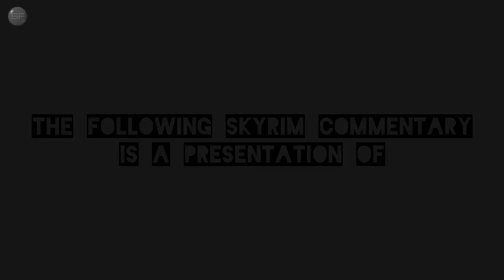SKYRIM: First Quest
NMM 0.72.1
SKSE 1.07.03 (using 512MB patch)
Grim and Somber (Jyggalag) for ENBSeries v0.366

2335 Extra Enemies
3D LeatherRack
3D Snowberries
83Willows - JENASSA
Amulet Evangelism
Animation Loading Fix
AOF Detailed Mountains v2
ApachiiSkyHair
Appropriately Attired Jarls
Aranea Ienith Improved
Armor and Clothing for Kids
Ash Pile Expiration
Authentic Riften, Solitude, Whiterun
BeastHHBB
Better Stealing
Better Stealth AI for Followers
Blended Roads
Bounty Hunter - Bounty Quest Tweaks
CleverCharff's Forts and Dungeons
CleverCharff's Orc Strongholds
CleverCharff's Photorealistic Ash Pile
Convenient Horses
Deadly Spell Impacts
Defeat V5b3.3fixed
Delphine Makeover
Diverse Skyrim
Divine Amulets and Daedric Rings
ElSopa's HD Textures
ENBoost
Enhanced Blood Textures
Enhanced Camera
Eradicate This Face (ETFF)
EulogySC NPCs
Expressive Facial Animation Male/Female
Face Light
Faendal Facelift
Feminine Females
Forsworn Skinchangers
Gamwich's Textures
Golmir Follower
Haunting and Mourning
HD Ore And Ingots
HDT Physics Extensions 14.28
Height Adjusted Races with True Giants
Hidden Hideouts of Skyrim
High Quality Food and Ingredients
Hold Riders
Horses on Patrol (Orcs)
Horsing Around
Hypothermia Plus 1.171
Improved Torches
Inconsequential NPCs
Inconsequential NPCs Visual Overhaul
Inigo
Irileth Redone Lore Friendly
Iron and Steel Ingots - Retexture
Ivy Walls (for Whiterun)
Jagged Crown - Replacer
Jarl Sitting Animations RANDOMIZER
Jessi Barbarous Beauty UUNP
JS Barenziah 2K Textures
Kajuan's Textures
Khorah Orc Follower UNPB
Lanterns of Skyrim
Larger MCM Menu for SkyUI
Luxor's Moths HD
Magic Armor Visuals
Make Any Child Your Follower
Mantle of the Silver Hand
MinimalHUD FULL
Missives
Mjoll Facelift
Modern Brawl Bug Fix
Mora -The Living Grimoire-
moreHUD - AHZmoreHUD
NarrativeLoot - Forsworn Skull Helmets
Optional Unique Woodsman's Friend
Orc Followers - Ugor and Borgakh the Steelheart
Pandorable's NPCs (Vanilla/Dragonborn/Dawnguard)
PC Head Tracking and Voice Type
Play Dawnguard as Vampire undetected
Populated Cities, Lands, Prisons, Forts, Towers, Places
Pumping Iron
RaceMenu v3.4.5
Ramccoid's Textures
Real Feeding
Real-time Dragon Fast Travel
Remiros' Shrines HD
Riften Tree Revamp
RS Children
Rudy HQ's Textures
Sassy Teen Girls
SC_Khajiit Improvement Morphs
Screenshot Assist
SD's Horn Candles
Serana and Claire
Serana Learns Soul Cairn Spells
SexLab Aroused
SexLab Lovers Comfort
SexLab Lovers Victim (with SL1.59 patch)
SexLab Sexlife
SexLab Submit
SexLabFramework v159
Silda and Edda UUNP
Silt Strider - Dusty Travel
Simple NPC Outfit Manager (Utility)
Simple STD
Simply Knock
Skooma Whore: Addicted
SKY Dryad Followers UNP
Skyrim is Windy
Skyrim Reputation
SkyUI Tweak - By Type Inventory Sorting
SkyUI5_1 (MCM 4.0)
Slof's Trotting Horse
Smaller Ice Spike
Sophia Follower
Soultrap Sound Edit - Calm Wind
Sounds of Barenziah by Pharros
Steel Shield of Solitude
Stormcloak Battle Armor Replacer(2) - Officer 1_5
Suspicious City Guards
Swap Hide Armor UNPB
The Blood Horker
The College of Winterhold - NPC Improvement
The Hairstyler v1.4 Full Version
TM Thalmor Overhaul
Toxic - Muiri Replacer UNP
Trees For Solitude
Understandable Draugrs
Universal Race Scale Remover
UNP Forsworn Topless
UNP Minidresses Collection Full Standalone
Urzul UUNP
USLEEP
UUNP BASE female body mesh
Vampire Lord Retexture
Vampire Lord Serana
Veydosebrom - Grasses and Groundcover
Vilja UUNP
Vivid Landscapes (Tundra Region, Woods)
Werewolf Followers
Wergild Depreciation
WhiterunTrees 1.5
Windbreaker Chapel
Winter is Coming
Woodsman's Shack
XP32's Maximum Skeleton Extended 4.72